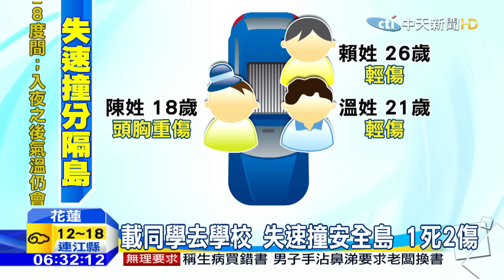20160305中天新聞 無照高中生開車載友 撞安全島釀1死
周五晚間花蓮吉安鄉發生一起死亡車禍，一名無駕照高中生，載2位同學要一起到學校，卻因車速過快，失控撞上安全島，坐在副駕駛座的18歲陳姓同學傷重不治。